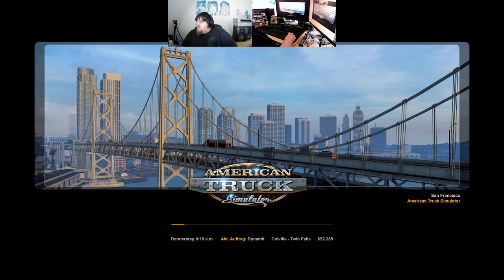Let´s Play ATS - American Truck Simulator #124